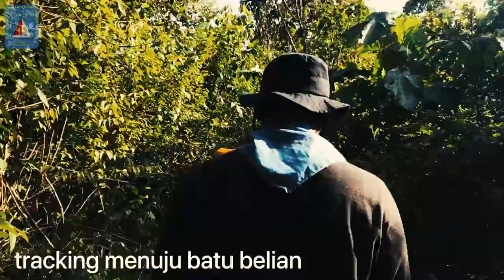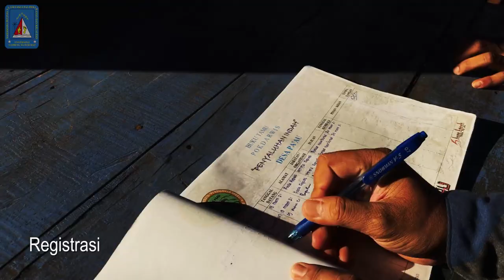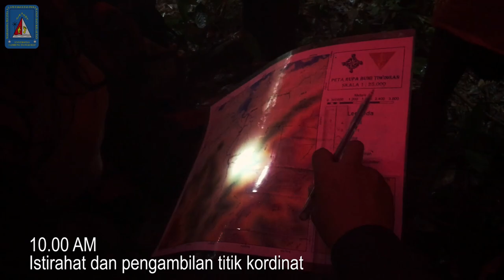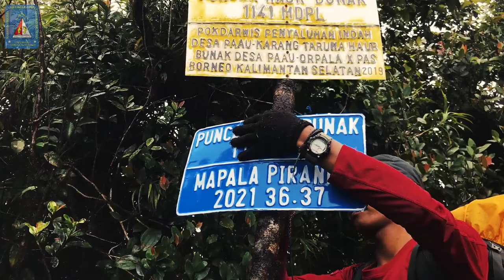Video Dokumenter Ekspedisi "JALUR JAJAR GENJANG" DI GUNUNG HAUR BUNAK (1128 MDPL)." MAPALA PIRANHA"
Salam Lestari...!🗺

 Pengambilan Nomor Register divisi Rimba Gunung  “Ekspedisi Jalur Jajar genjang” | Gunung Haur Bunak 1128 MDPL - Kalimantan Selatan

Team
Ekspedisi : Budi Setiawan & Riza Aliani
Pembimbing : (Ferdi Oetaya NRMP : 513/A.F/PRH)
Pendamping : (Dian ismunandar NRMP : 563/A.K/PRH)  , Ahmad Maulana           Defriawan, Ahmad Jaidi Alfi, Gilang Mulia Mukti P.,Edy Zulkarnain, M. Ilfannoor, Maskur, Kusumahadi Muhammad Yanuar

Sebanyak 11 anggota Mapala Piranha, terdiri dari anggota biasa, anggota muda dan anggota luarbiasa, melakukan kegiatan Ekspedisi di Gunung Haur Bunak Dengan Ketinggian 1128 Mdpl. selam 3 hari,

dalam perjalanan selama tiga hari tim banyak mengalami berbagai macam rintangan dari jalan yang licin, cuaca yang kurang mendukung hingga badai yang sempat menghambat perjalanan tim,

namun hal itu tak membuat para tim untuk mudah putus asa, karena sebelum berangkat tim terlebih dahulu melakukan yang namanya latihan fisik dan juga perbekalan materi untuk mengatasi permasalahan yang ada di lapangan maupun di alam...